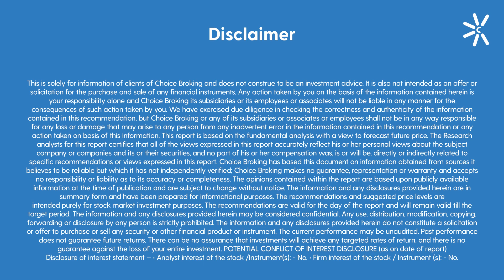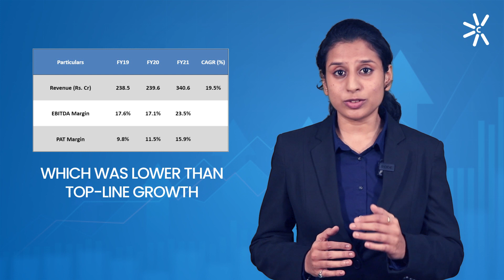Ami Organics IPO Review, Financials, Share Prices, Launch Dates | Upcoming IPO 2021 | ChoiceBroking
‘IPO Analysis by Choice Broking’ series – Ami Organics Limited IPO review

Leading speciality chemicals manufacturer, Ami Organics Limited (AOL) goes public. AOL provides
integrated research, development, manufacturing of Advanced Pharmaceutical Intermediates and
generic APIs (Active Pharmaceutical Ingredients) for New Chemical Entities, and key starting
materials for agrochemicals and fine chemicals. With a strong product portfolio of over 450 pharma
intermediaries, AOL supplies to 150 domestic and international clients, with 52% of the revenue
coming from overseas, more such info in the video.

Ami Organics IPO Timeline:
 IPO Open Date - September 1, 2021
 IPO Close Date - September 3, 2021
 Allotment Date - September 8, 2021
 Initiation of Refunds – September 9, 2021
 Credit of Shares to Demat A/C – September 13, 2021
 IPO Listing Date – September 14, 2021

Ami Organics IPO Price Band: Rs. 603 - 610

Use our advanced trading platform - Jiffy to apply for IPOs in minutes, complete with UPI
integration!